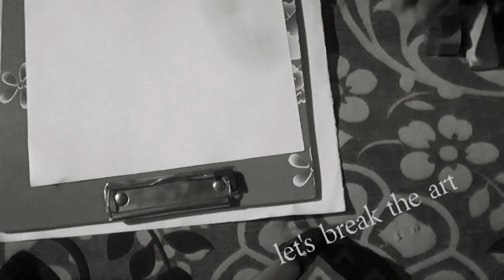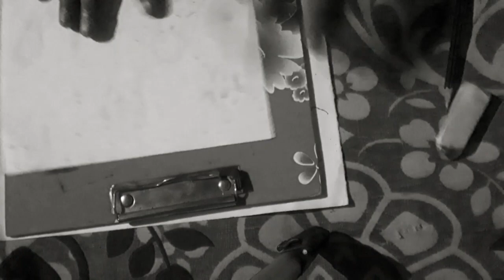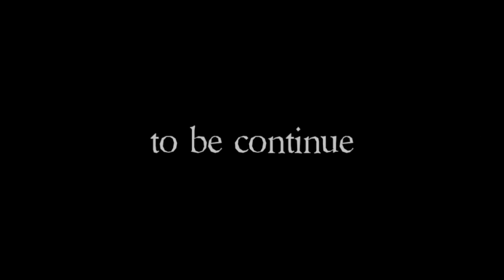ARTBREAKER episode 1 how to draw human character with basic steps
hello everyone,
  these is my latest video about human character basic step episode. i am trying to show you the actual way to draw the character. it is my personal or if you say a professional way. within a year i work my skills n umm still working. if u see more
follow me aplzom/facebook aplzom/Instagram.
same name same guy. just type APLZOM
check it my work